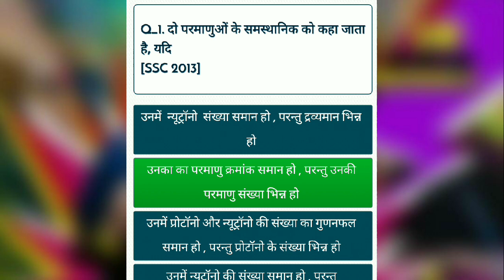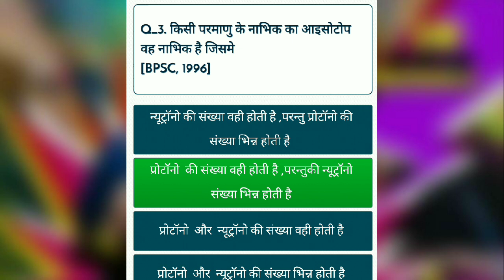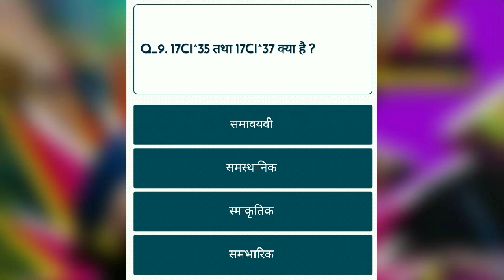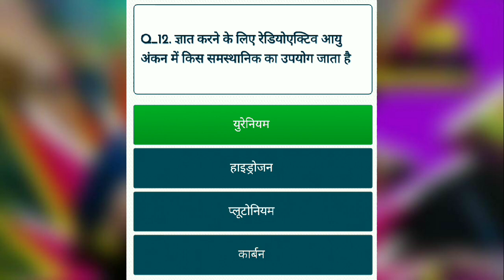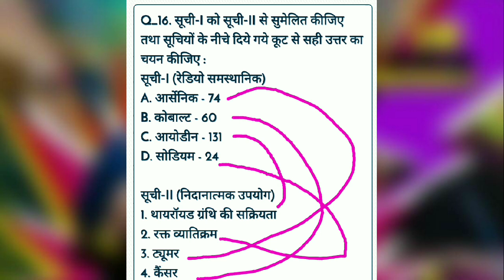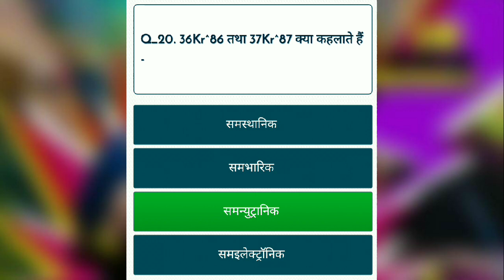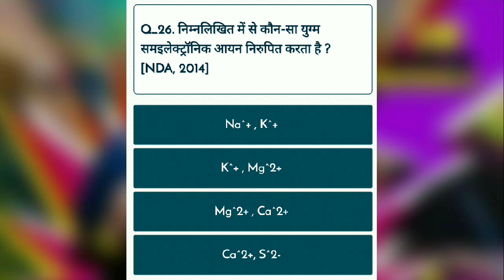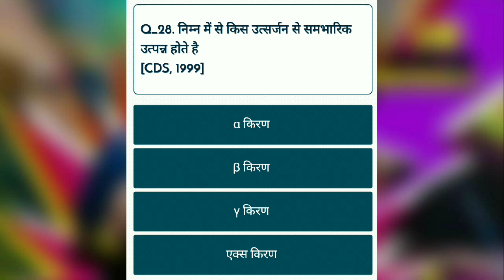समस्थानिक,समभार,समन्यूट्रॉन, ||isotope ||isobar isotone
Er.C P SHARMA

👆👆👆टेलीग्राम ग्रुप जॉइन करने के लिए यहां क्लिक करें

फेसबुक ग्रुप जॉइन करने के लिए यहां क्लिक करें

 Daily  Maths. -9PM

Daily current GK-10:00PM

Daily reasoning- 11:00 PM

Daily science - 4: 00 PM

Daily Rajasthan GK- 8:00PM

आप निम्न प्रकार के कोर्स की तैयारियां कर सकते हैं इस चैनल के माध्यम से👉👉

NTPC ,
D Group. ,
Railway,
DRDO
SSC
Army
Air Force
SSC GD
SSC CGL
SSC 10 + 2
SSC MTS
Banking
DMRC,
Rajasthan Police
Rajasthan Patwari
Rajasthan Reet
Rajasthan agriculture supervisor
Rajasthan RAS
Rajasthan gram Sevak
Rajasthan LDC
Rajasthan Mahila supervisor